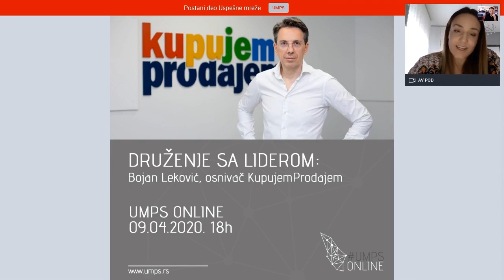Bojan Leković, osnivač kompanije KupujemProdajem - UMPSOnline EP01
Gost UMPS Druženja sa liderom bio je Bojan Leković, osnivač KupujemProdajem.

Kroz mnoštvo angedota i zanimljvih priča iz svog života, Bojan je učesnicima predstavio svoj put od akademske preko karijere u velikoj kompaniji, pa sve do pokretanja sopstvenog biznisa.

U želji da pronađe inovativno rešenje koje bi se koristilo u Srbiji, pre više od 10 godina došao je na ideju da pokrene KupujemProdajem, koji je danas jedan od najposećenijih sajtova u Srbiji.